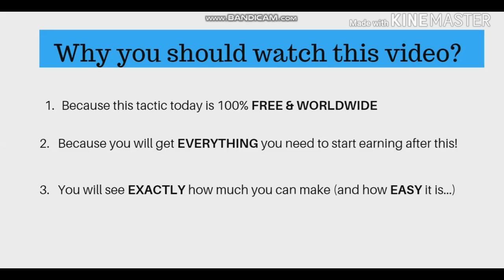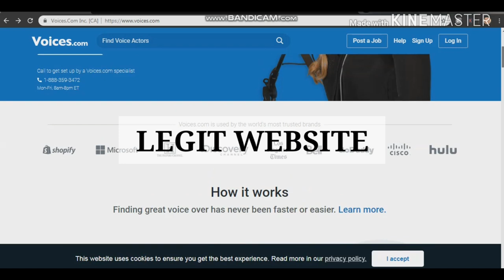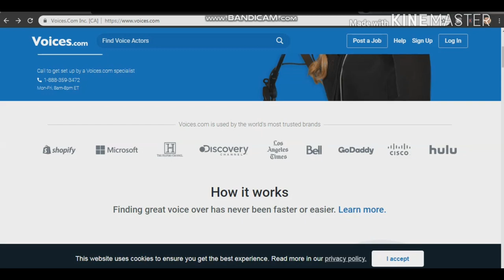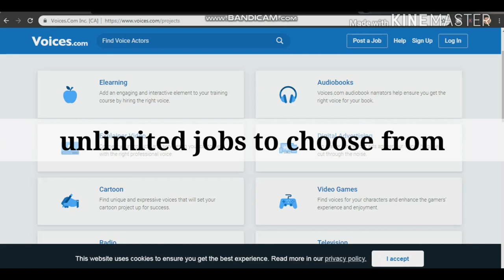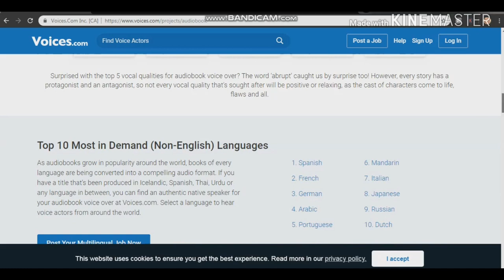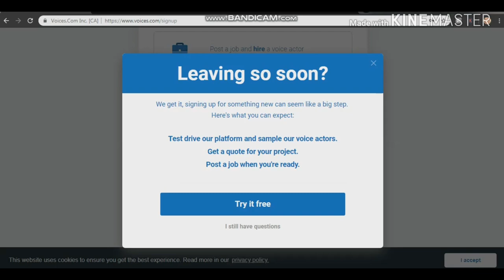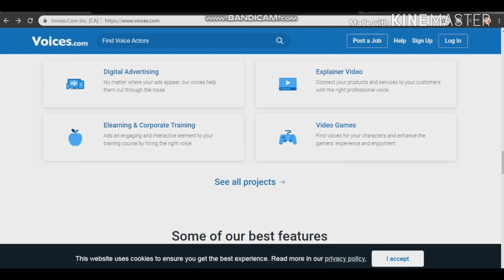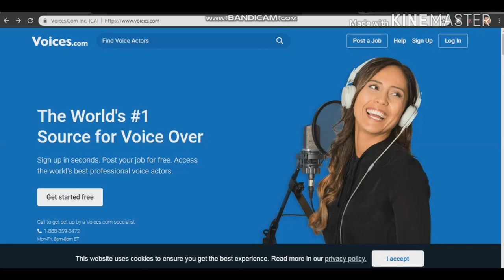HOW TO EARN $1000+ INSTANTLY!( JUST READING)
Welcome to "Self-Made Millionaire" in today video, I will show you HOW
TO EARN $1000+ INSTANTLY! (JUST READING) ...